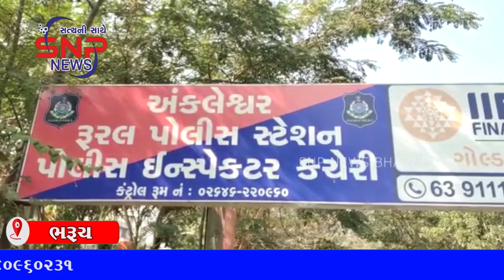૨ પત્નીના નિધન બાદ પણ પત્ની વિહોણાની હવસ ન સંતોષાતા પીંખી નાખી પોતાની જ દીકરીને સગા બાપે..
૨ પત્નીના નિધન બાદ પણ પત્ની વિહોણાની હવસ ન સંતોષાતા પીંખી નાખી પોતાની જ દીકરીને સગા બાપે..